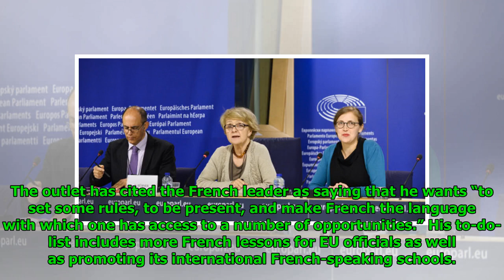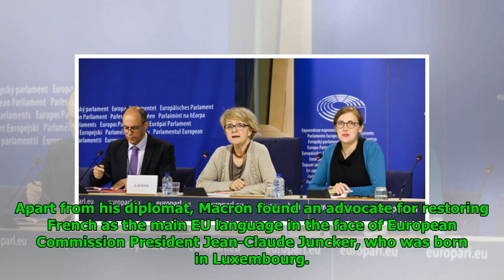Macron Allegedly Pushes to Make French Dominant Language in EU Amid Brexit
Mathew Paul